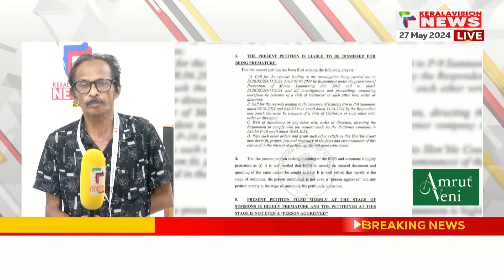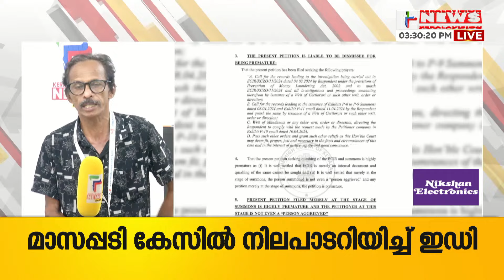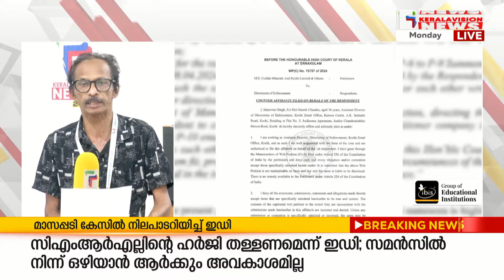മാസപ്പടി കേസ്; സിഎംആര്‍എല്ലിന്റെ ഹര്‍ജി തള്ളണമെന്ന് ഇഡി | Masappadi Controversy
മാസപ്പടി കേസില്‍ നിലപാടറിയിച്ച് ഇഡി. സിഎംആര്‍എല്ലിന്റെ ഹര്‍ജി തള്ളണമെന്ന് ഇഡി. സമന്‍സില്‍ നിന്ന് ഒഴിയാന്‍ ആര്‍ക്കും അകാശമില്ല.
സിഎംആര്‍എല്ലിന്റെ ഹര്‍ജി അപക്വമെന്നും ഇഡി ഹൈക്കോടതിയില്‍
സമന്‍സ് നല്‍കിയാല്‍ ഇളവ് തേടി അപേക്ഷ നല്‍കാനാവില്ലെന്നും ഇഡി

About COA